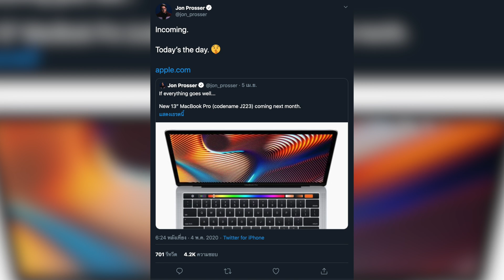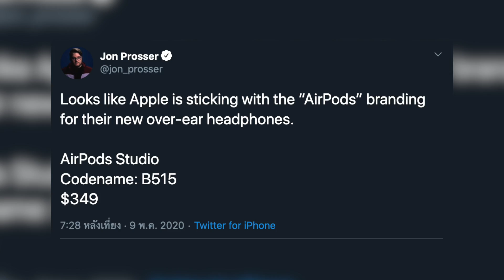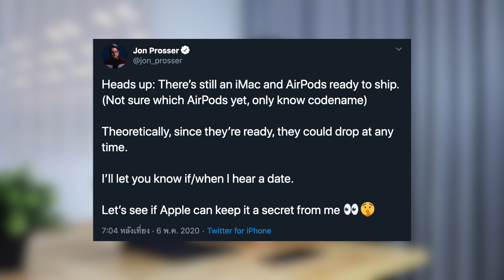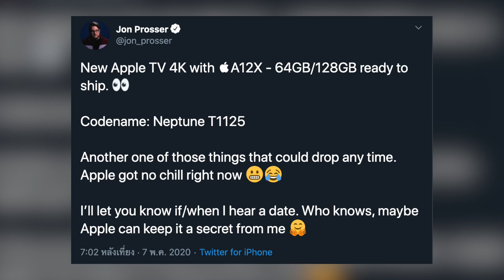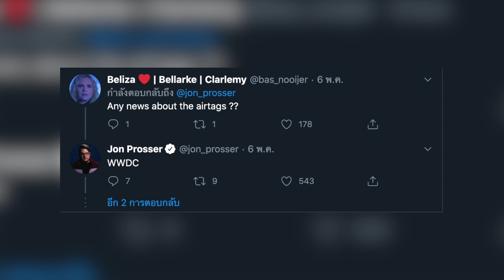ดูก่อนซื้อ!! รวมสินค้า Apple ที่จะเปิดตัวเร็วๆนี้ | อาตี๋รีวิว EP.197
วันนี้ตี๋โอ เอาข้อมูลสินค้าที่ Apple อาจจะเปิดตัวเร็วนี้ๆ มาเล่าให้ฟังฮะ... ดูก่อนซื้อ!!

🔥 🔥 ชี้เป้า ของในคลิป (ของแท้มีประกัน ผ่านแอพ Lazada ต้องลิ้งค์ด้านล่างนี้)
ซื้อ iPhone7+ (ไม่แท้คืนเงิน 3 เท่า ผ่านแอพ JDcentral ต้องลิ้งค์นี้)
🔥 🔥 กลุ่มของคนรัก iPhone กดเข้าเลย 👉🏻
อัพเดทข่าวกันต่อใน สถานีวิทยุ Podcast (ฟังง่าย)
*** กลุ่มของคนรักและรอ iPhone SE 2020 กดเข้าเลย 👉🏻